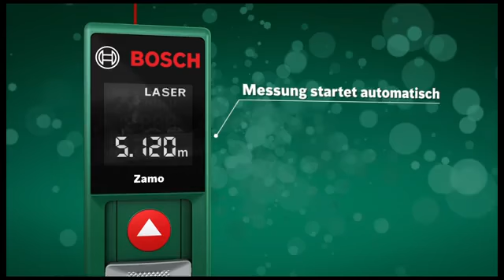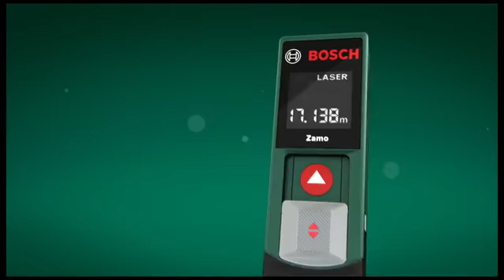متر لیزری بوش آلمان Zamo جرمنی مد